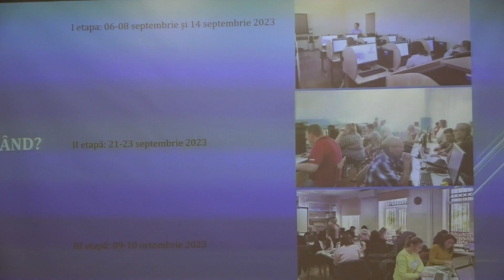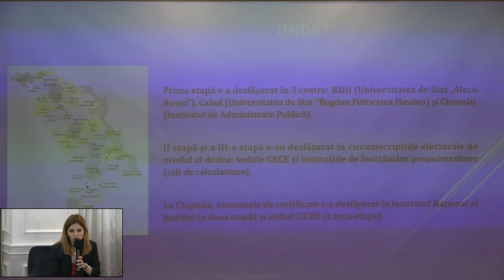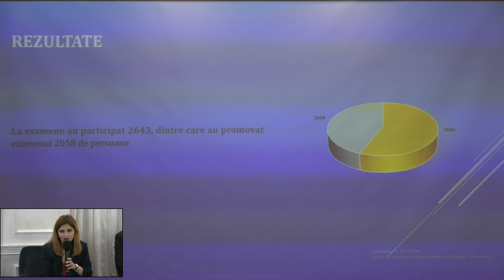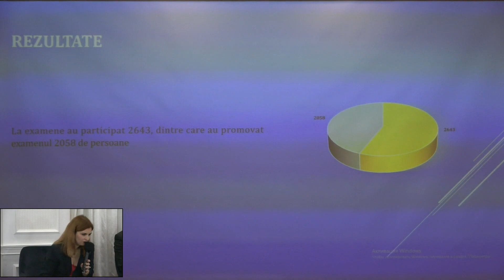Conferința anuală CICDE Open Talks: Certificarea formării în domeniul electoral, 08.12.2023